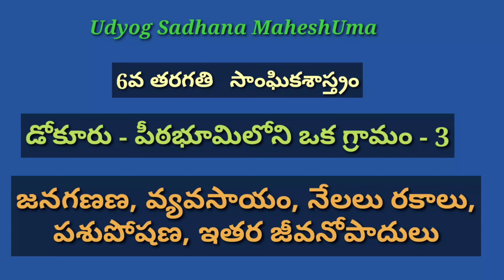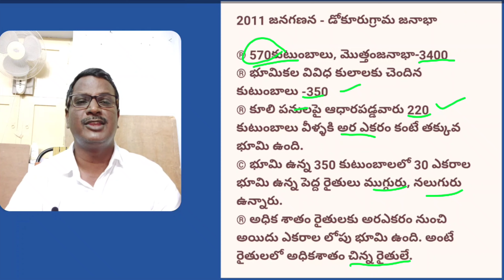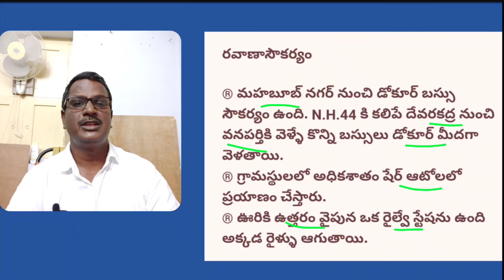డోకూరుగ్రామం-3,AP,TS,DSC,TET,TRT,APPSC,group2,TSPSC,VARD/GRAM PANCHYT SECTRY,SI,PC,ASO, FRO SSC,RRB